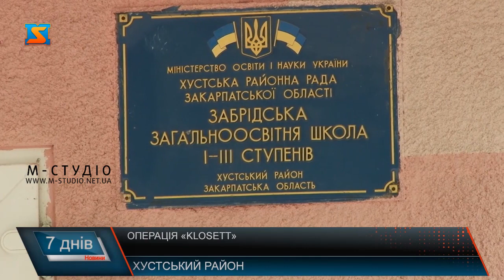Операція «клозет»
Мультимедійні дошки комп’ютери, електронні книги – саме так на, думку освітян, має виглядати сучасна українська школа. Насправді ж, як показав випадок в одній зі шкіл Хустського району, у більшості навчальних закладів належним чином не обладнані навіть дитячі туалети. У 21 сторіччі школярі змушені справляти природні потреби на вулиці, в кабінках, де просто дірки в підлозі, сховатися ніяк, все на виду. Як складається ситуація з шкільними вбиральнями, що робиться для їх оновлення – у сюжеті.